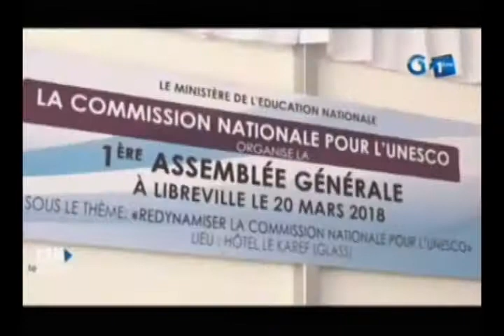RTG/Travaux de l'AG de la commission pour l'UNESCO préside par Le ministre de l’éducation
Le ministre de l’éducation présidé les travaux de l’assemblée générale de la commission pour l’Unesco